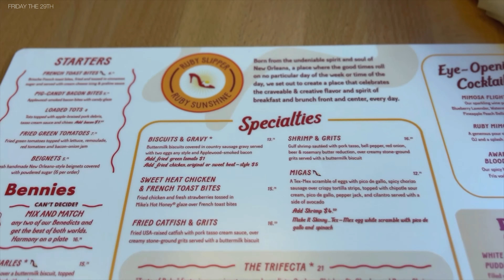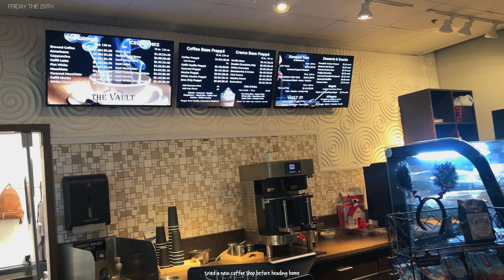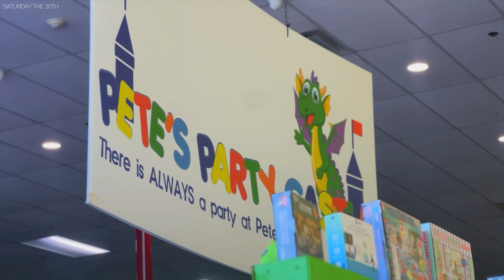Weekly Vlog ♡ i’m living in better |we cut his hair off | birthdays |brunch vibes | easter&family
xx, B.

Musician: Jeff Kaale

Musician: Xuxiao